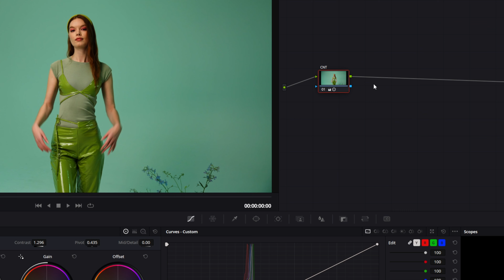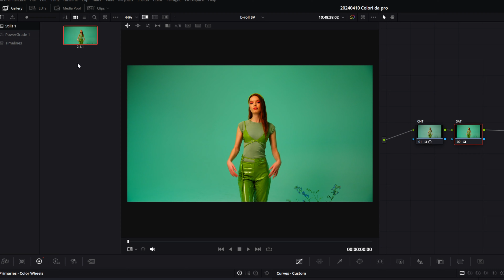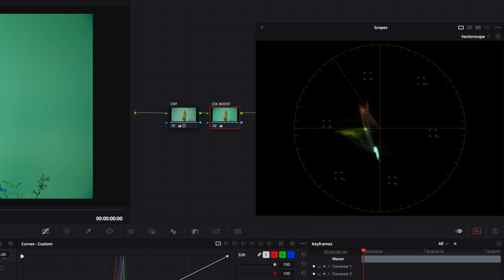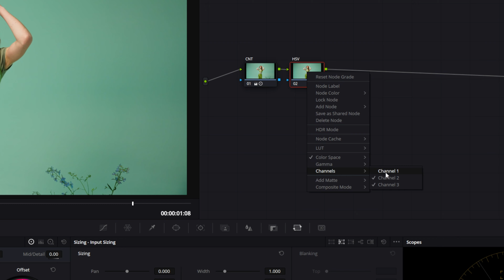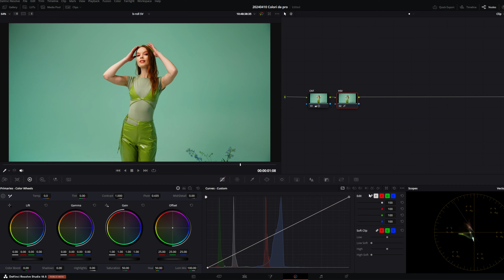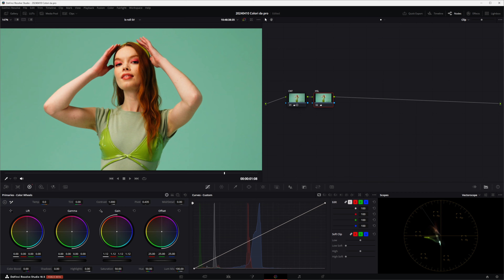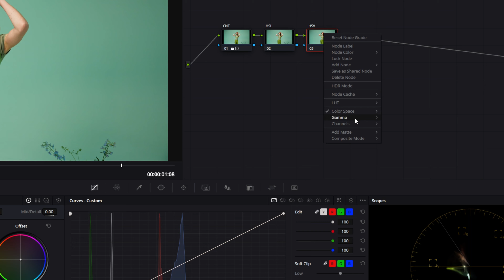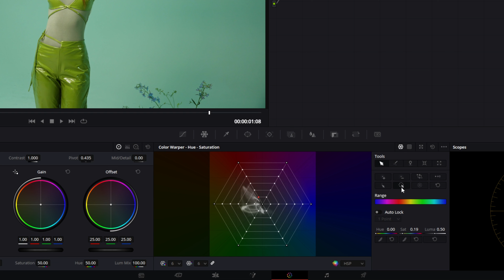5 tecniche per COLORI DA PRO con Davinci Resolve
5 tecniche per COLORI DA PRO con Davinci Resolve

Nel video di oggi vi voglio parlare di 5 tecniche rivoluzionare per avere dei colori da pro nei vostri video con Davinci Resolve. CI sono tanti aspetti che incidono sul risultato finale di una color e c'è uno che più di tutti viene sottovalutato, ossia la saturazione.
Per chi non lo sapesse la saturazione è l'intensità dei colori dei vostri video e su Resolve generalmente molte persone la gestiscono in modo poco professionale. Dopo il video di oggi riuscirai a ottenere finalmente dei colori da cinema.

CAPITOLI
00:00 Intro
00:19 Metodo da Newbie
01:38 Metodo PRO 1: Color Boost
02:25 Metodo PRO 2: HSV
04:48 Metodo PRO 3: HSL
06:02 Metodo PRO 4: HSL + HSV
06:37 Metodo PRO 5: Color Warper

🎥 LA MIA ATTREZZATURA QUI